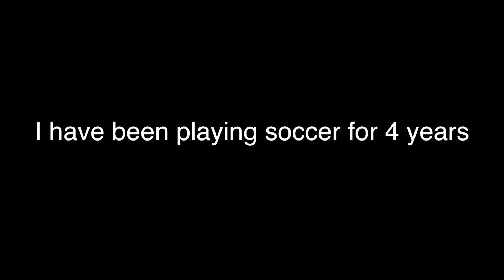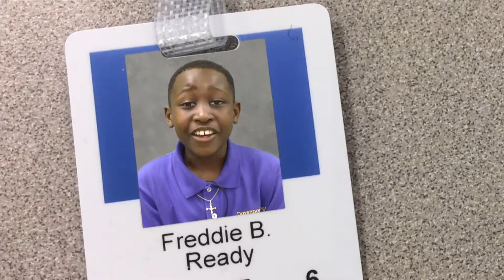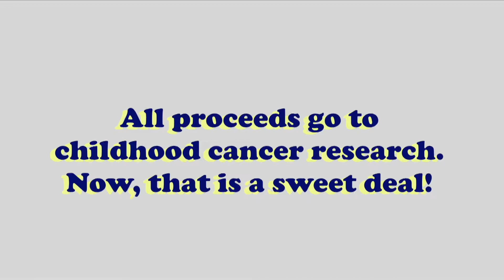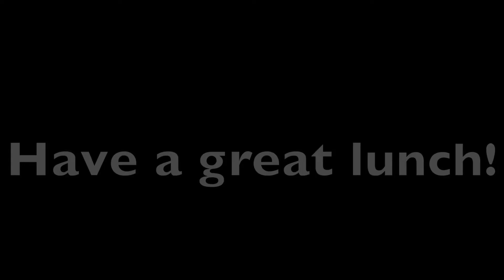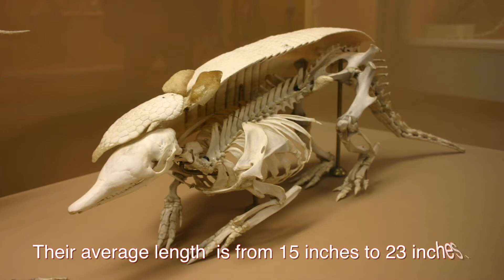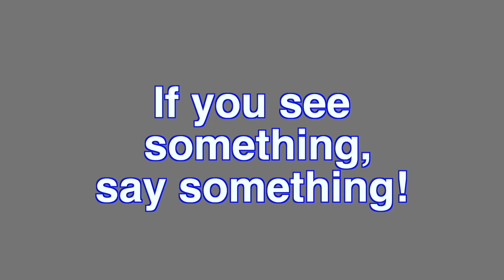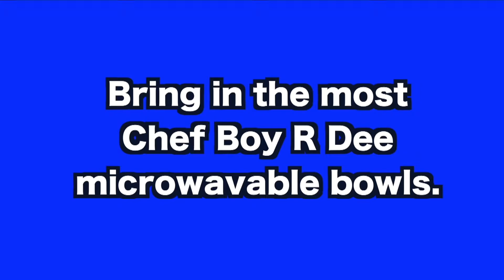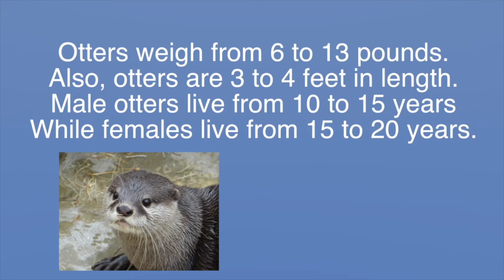Show 5 24 22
Salute to 8th graders; 8th grade throwback